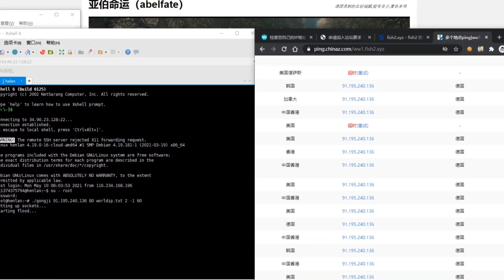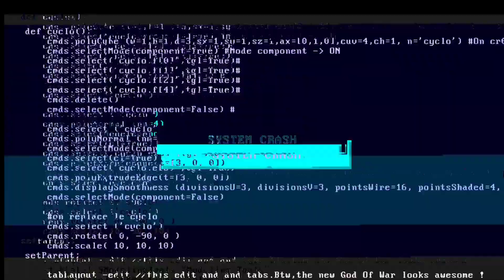【网络骗局】免费教你攻击非法网站，日入上万？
只要够穷，别人就骗不了我 /doge